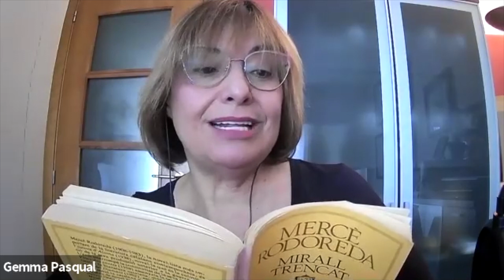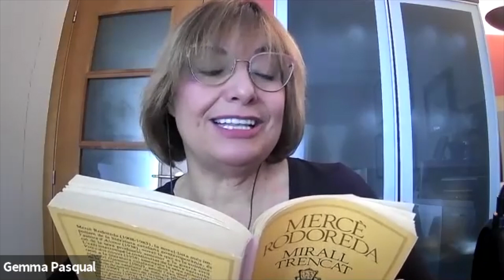A l'IEC llegim Rodoreda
Dos cops l’any, fent-ho coincidir amb els mesos de naixement i mort de Mercè Rodoreda —abril i octubre—, l’Institut d’Estudis Catalans (IEC) organitza una lectura de l’obra de l’escriptora. Enguany, la lectura del mes d’abril serà el dia de la seva mort.

L’acte començarà amb la benvinguda de Joandomènec Ros, president de l’IEC i de la Fundació Mercè Rodoreda, i seguidament tindrà lloc a la Sala Prat de la Riba i en format virtual la lectura de fragments de Mirall trencat.

La cloenda de les lectures anirà a càrrec de Mariàngela Vilallonga, membre de la Secció Filològica de l’IEC (i consellera de Cultura de la Generalitat de Catalunya de 2019 a 2020).

Organitza: Fundació Mercè Rodoreda i Institut d’Estudis Catalans